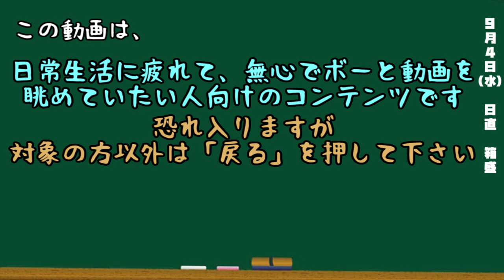都道府県クイズ生活(97日目)【箱盛】